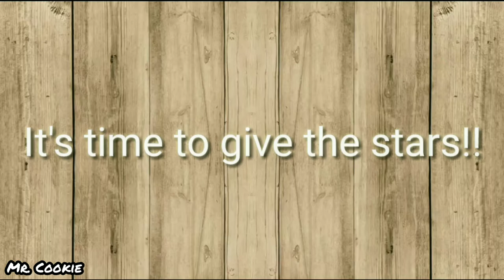AVT Quad Bike Rider Police Plane Transport Game Gameplay + Review|Latest Android Games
Hey Army how are you
Today we are Reviewing AVT Quad Bike Rider Police Plane Transport Game
Stars:-  3/5

Follow me On Different social Media Platform
Mr.Cookie

Game Description:-
Drive US Police Car & ATV Quad to transport in car driving games adventure

With so many police transport transport games in the market, it’s time to experience something different with US Police Transport Games: ATV Quad Bike in a realistic 3D environment where you will experience driving Modern US Police Car, ATV bike, Quad Bike & Police Truck in this Police Bike Transport Offroad Driving Adventure. Ever thought of becoming a police officer who is always ready to fulfill any kind of police car driving and police truck driving transport duty assigned? If yes, then it’s the real time to show off your Police Car driving & US Police Truck Transport skills where you are given difficult multiple tasks of car driving games and truck driving games on rocky mountain environment. In US Police Plane Transport best Police games you will be driving two vehicles; one Police Bike and the other Police Transporter Truck to start your driving day. Fly US Police Plane Transport & Police Transport Truck to transport police bike offroad police trucks and be the best Police Car driver that everyone envies.

Whether you’re an adult or you’re a child download this US Police Transport Games: ATV Quad Bike and enjoy the excitement of driving of Police Car, ATV Quad, Police Transport Truck & ATV Quad on offroad mania. In this US Police Car games Truck Transporter, you as a police officer will be driving a heavy duty police transport truck, Cop Car & Police Bike on curvy roads of hill city. The offroad rocky mountain track is very dangerous as there is river flowing on both sides. But if you handle your police truck carefully in this police car transport games, there is nothing that can stop you from reaching your destination. This police truck driving transport game gives you this chance to explore stunning hilly areas and rocky mountain on police Transport Bike and police plane while enjoying realistic 3D Graphics in US Police ATV Bike Games.

It’s a high time to show off your super amazing police ATV Quad, police car and truck driving games skill whether it be US Police bike or heavy duty offroad Police Cargo Truck Transporter. You need to be balanced and fully focused on your police car driving & transporting duty. This police plane transport driving games adventure will drive you crazy and gives you the best chance to fulfill your cop car driving & Bike Transport Truck Driver duty successfully. Enjoy the most realistic Police Car Driving ATV Quad Bike Offroad Simulator game with the challenging tasks of US Police Transport Plane games. Police Bike Transport and driving huge police trucks in hilly areas and rocky mountain is real fun & excitement. Load cop cars, police bikes on the heavy duty police truck and transporting them is one of your duty. Indulge in Bike Transport Truck Driver & get on the police bike, ride it on offroad curvy adventurous paths and reach your destination. Keep rocking as the police Quad ATV rider extreme offroad and Cop Car Transport Truck Driver Police games.

In US Police Car Driving Truck Transport, your mission would be to transport cars, ATV Quad, Police Truck, Cargo, Weapons etc. to the desired location. So get ready to take hold of the heavy duty police truck and police bike to ride on the roads to fulfill your duty of transportation in this Police Car games. Enjoy the best driving simulation in ATV Quad Bike OffRoad Mania driving games adventure. No matter what age group you belongs to, download free this US Police Transport Games: ATV Quad Bike to enjoy the thrill, excitement & adventure driving Police Car games.

US Police Transport Games: ATV Quad Bike Innovative Features:
• Challenging Police Plane Transport tasks with extreme time limit.
• US Police Transport Car Driving games with Realistic HD graphics and engaging sound effects.
• Superb offroad driving games adventure with most addictive gameplay in US Police Transport Car Driving Games.

This video is Kind friendly!